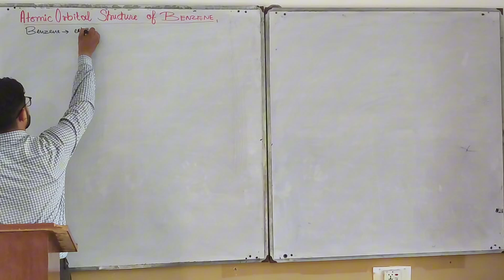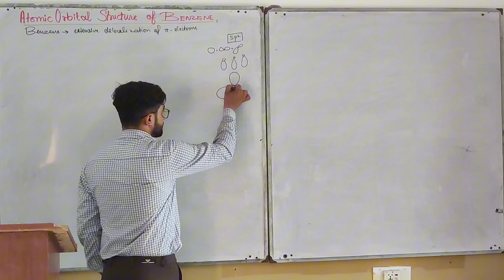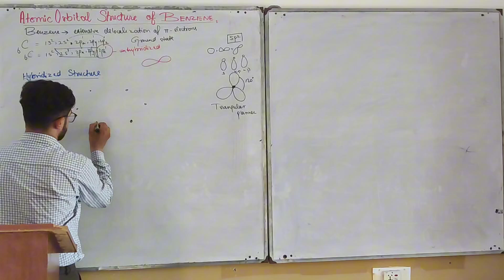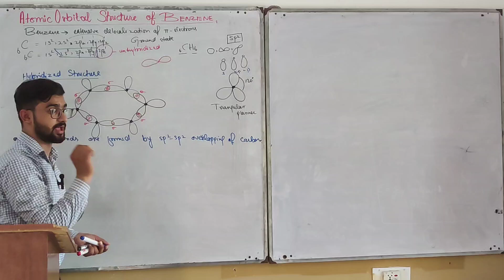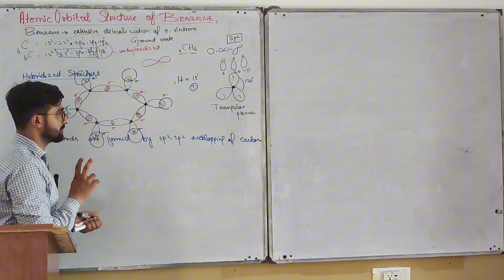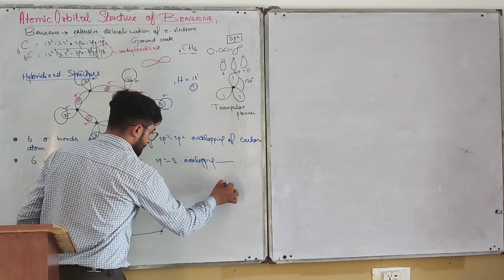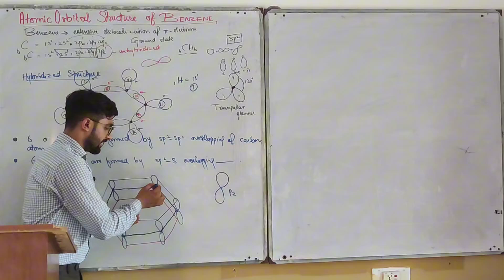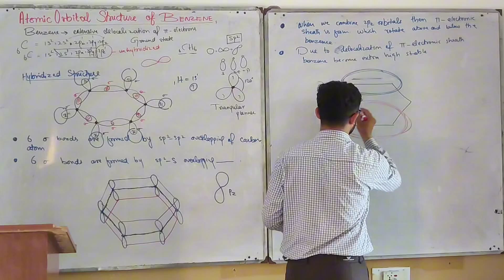Atomic Orbital Structure of Benzene | Modern Benzene Structure | Ch 9 2nd Year Fsc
I am M.Phil Scholar from Pakistan
here I want to promote chemistry concepts all over the world...
Your support will be precious to grow up my nerves 🥰
great orthogonality Theorem
disadvantages of hard water
disadvantages of hard water class 10
chemistry of hard & soft water & disadvantages
10 class chemistry chapter 15
disadvantages of hard water in boilers

Matrices shortcuts and tricks, Multiplication of matrices, tricks to multiply matrices, matrix multiplication, Class 11 matrices, class 12 matrices, Concept of elementary row and column operations., inverse of a matrices 3x3, matrices and determinantsderivation of absolute zero, absolute Zero, derivation of absolute zero in 11th class Chemistry, 11th class Chemistry, chemistry online lectures, chemistry by majid ali, chemistry lectures, fsc part 1 chemistry online lectures, 1st year chemistry online lectures

gk questions, gk questions and answers, general knowledge, general knowledge questions, gk questions